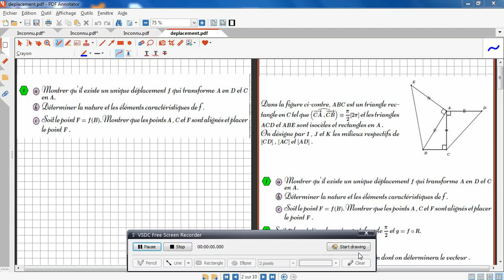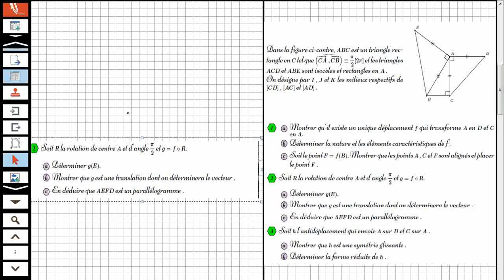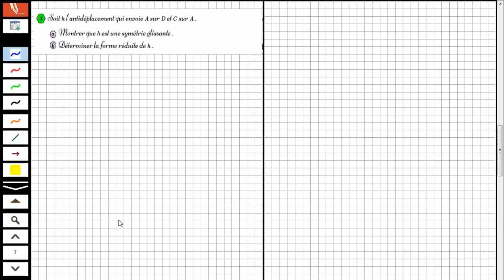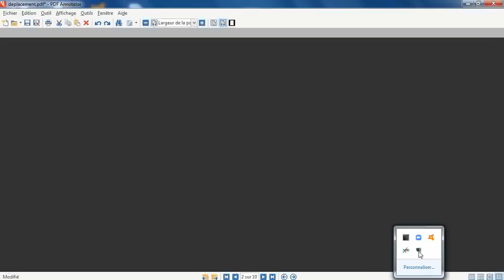Déplacement et Antidéplacement S1 (Bac math)